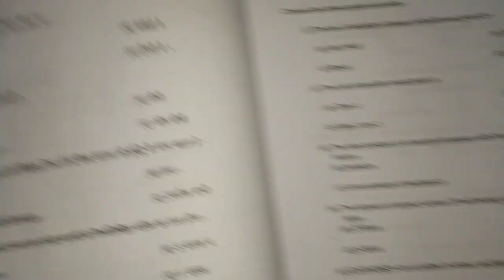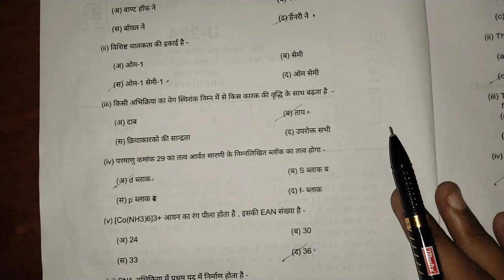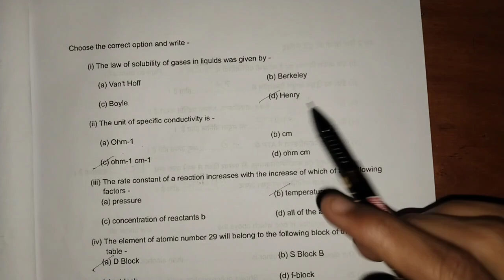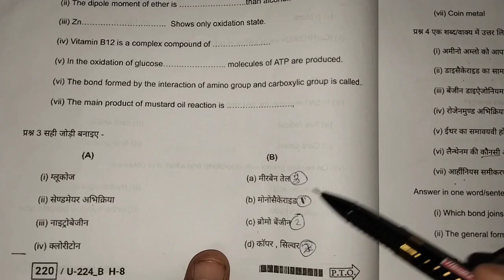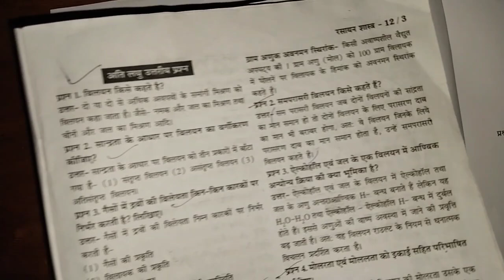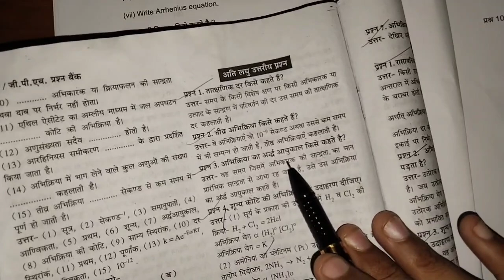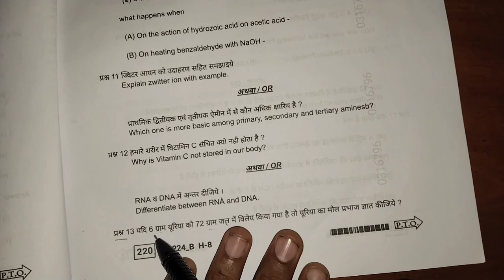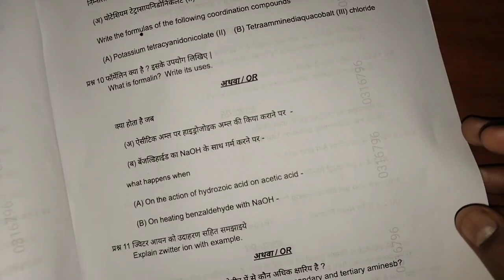🔥 class 12th chemistry varshik paper 2023 || कक्षा 12वी रसायन शास्त्र रात 8 बजे लीक पेपर वायरल 😱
🔥 class 12th chemistry varshik paper 2023 || कक्षा 12वी रसायन शास्त्र रात 8 बजे लीक पेपर वायरल 😱?@maneeshsingkushwaha

class 12th chemistry pariksha 2023
class 12th chemistry 18 march ka asli paper 2023
chemistry asli paper class 12th
kaksha 12 rasayan shastra varshik paper 2023
kaksha 12 rasayan shastra varshik pariksha